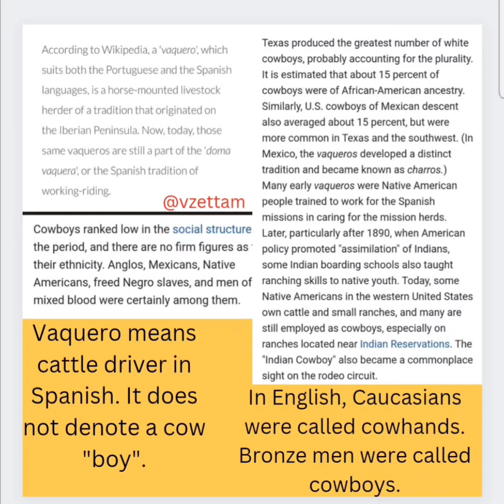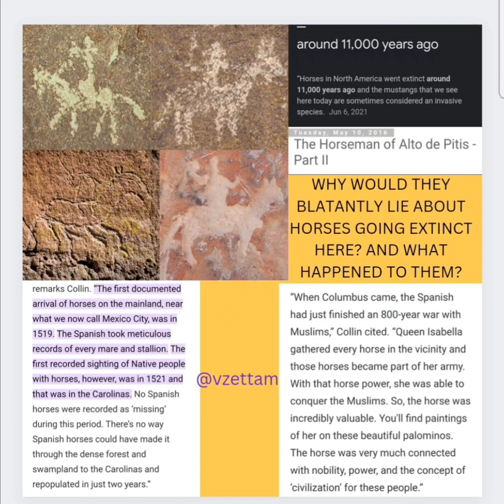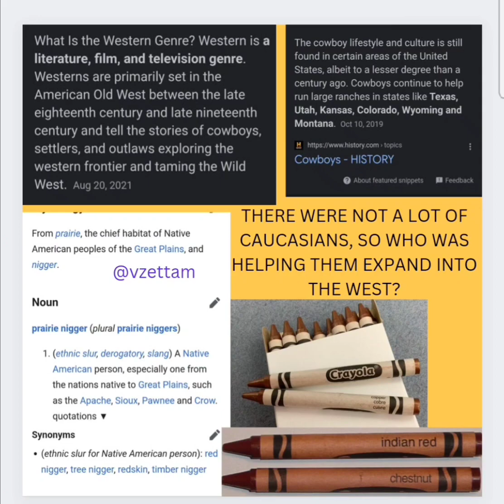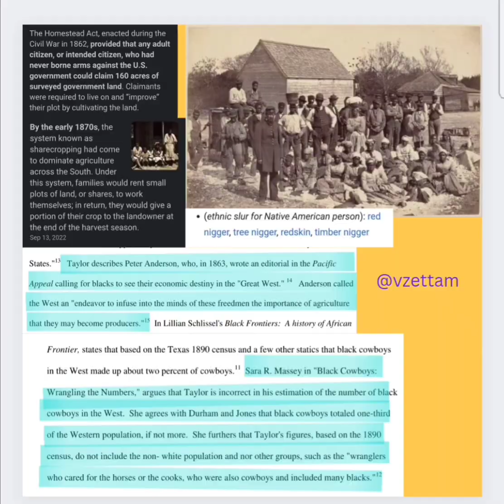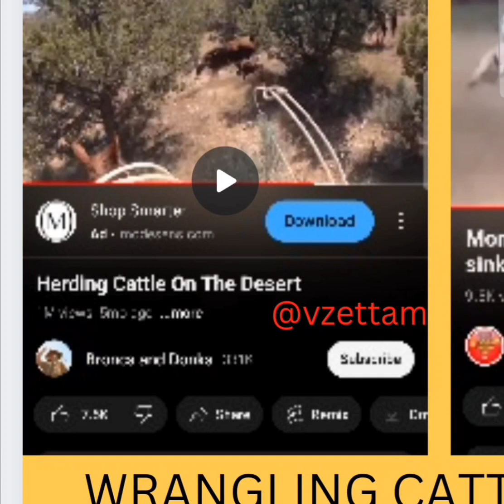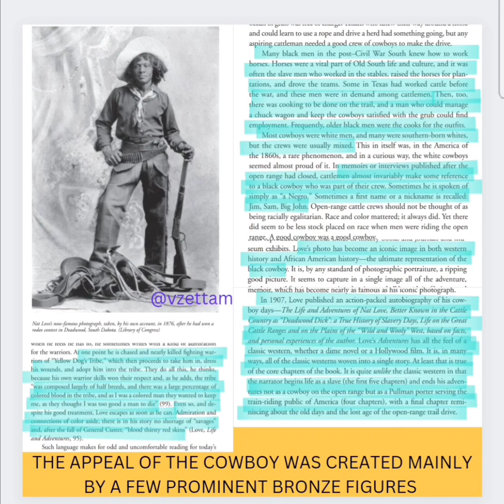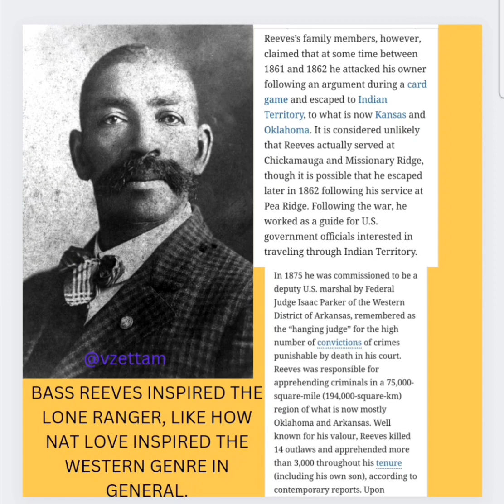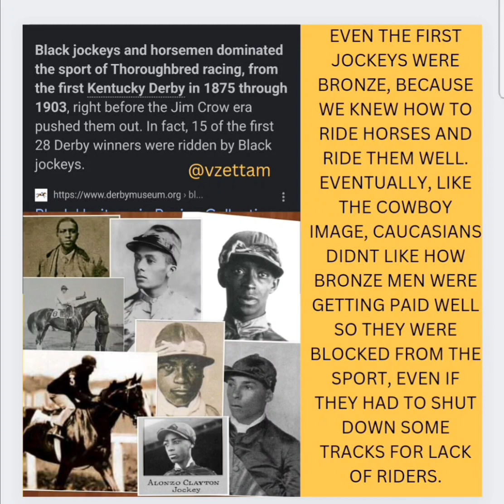The Western Genre Is Part Of Ethnic American Culture, Because Bronze Cowboys Created It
Checkout my IG for more: @vzettam

Checkout @americanrepublicradio5113
American Republic radio

Checkout High & Mighty Talks With Nuben Menkarayzz

Today's video is about how the western genre was inspired and inadvertently created by bronze cowmen who assisted in trailblazing the American West.

Keynotes of the video:
Cattle are not native to the Americas and were brought over by the Spanish. However, cattle driving and cattle wrangling were not popular in Spain. It became popular once our people started doing it, and doing it with great skill.

The term Cowboy was indeed a derogatory term for Bronze cattlemen. Caucasians were called cowhands, but later, and especially after Nat Love published his autobiography, many Caucasians wanted to be Cowboys because it was cool, and they wanted to be a part of a people who had showed themselves to have impeccable skills at riding/breaking horses and wrangling cattle.

Horses were already here in the Americas; that is how we knew how to ride horses already. Slave masters did not teach their Slaves to ride horses, and in many cases it was illegal for Bronze people to ride in public. But we already had the skills to do so because we used horses to hunt buffalo and deer since before the Spanish brought their own horses. It was a lie that the American horse went extinct here; what actually happened is, like the bison and Native American Dog (which actually went extinct), American horses were almost exterminated so that we could not utilize them. In that way, foreigners who had their own horses could ensure we couldn't use them, at least until some of them were stolen or ran away and went wild, or joined the wild population of American horses that were still alive.

Nat Love's autobiography is essentially what created the definition of the Western Genre. He is not given credit for it, just like how Sophia Stewart was not given credit for writing The Matrix and Terminator. Bass Reeves was also the direct inspiration for the Lone Ranger, who did not even accurately depict the behavior and mindset of the majority of Caucasian cowhands in that day.